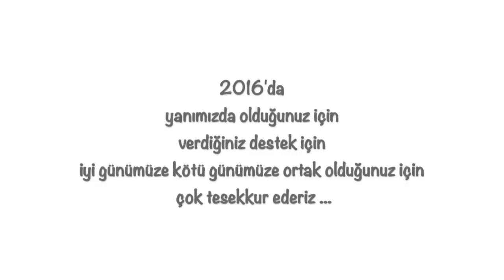ELVEDA 2016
Canim Youtube Ailem ♥ Gectigimiz sene bizi yalniz birakmadiginiz icin, hep yanimizda oldugunuz icin, iyi gunumuzde hastalikli zor gunlerimizde hep destek oldugunuz icin cok ama cok tesekkur ederim. Iyi ki varsiniz. Sizleri cok seviyorum. 2016'in her ayindan bir iki vlog alip bu sekilde bir ozet yapmak istedim. Maalesef video kalitesi alisik oldugunuzdan daha dusuk, cunku 2016'nin yarisina kadar eski kamerayi kullaniyordum ve kalitesi daha dusuktu. Umarim yinede begenirsiniz. Herkese mutlu yillar diliyorum, 2017'de yeni videolarda gorusmek dilegiyle!! Haaaa bu arada kutlama videosu icin lutfen videolarinizi gondermeye devam edin! : Bizimle beraber ailemizin buyumesini kutlamak isterseniz lutfen kisa bir dans videonuzu a gonderin ve sizde bu kutlama videosunun bir parcasi olun. Hangi muzikle dans ettiginiz hic fark etmez cunku sizin kullandiginiz muzik duyulmicak, telif haklarina yakalanmak istemem :) Ben montajda uzerine baska muzik eklicem. Detaylar bu videoda Cok tesekkur ederim!!! Desteginiz icin sonsuz tesekkur ederim ♥ Tugba (burayi genisletin lutfen)

Bu kanalda negatiflige yer yok ✌️
© Tüm Hakları Tugba Altinisik'a Aittir

Merhaba ben Tugba ♥ Ailece Hollanda'da yasiyoruz, bir kizim (Melis, 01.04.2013) ve bir oglum (Mert, 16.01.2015) var ve gunluk hayatimizi her gun sizlerle paylasmaktan mutluluk duyuyorum ♥

Welcome! :) We are a Turkish family living in the Netherlands. We vlog our daily lives.